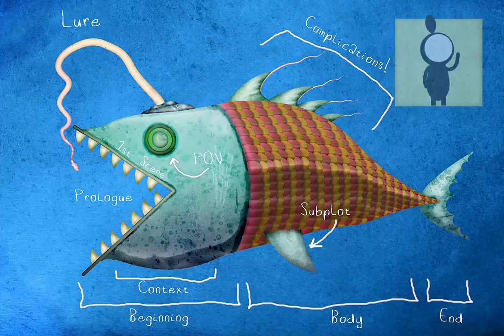Wonderbook Short Trailer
This all-new definitive guide to writing imaginative fiction takes a completely novel approach and fully exploits the visual nature of fantasy through original drawings, maps, renderings, and exercises to create a spectacularly beautiful and inspiring object. Employing an accessible, example-rich approach, Wonderbook energizes and motivates while also providing practical, nuts-and-bolts information needed to improve as a writer. Aimed at aspiring and intermediate-level writers, Wonderbook includes helpful sidebars and essays from some of the biggest names in fantasy today, such as George R. R. Martin, Lev Grossman, Neil Gaiman, Michael Moorcock, Catherynne M. Valente, and Karen Joy Fowler, to name a few.

Animation and music by Gregory Norman Bossert
Artwork by Jeremy Zerfoss
Art for the Character Wall by Kristen Alvanson, Carrie Ann Baade, Henry Soderlund, and Arcimboldo.